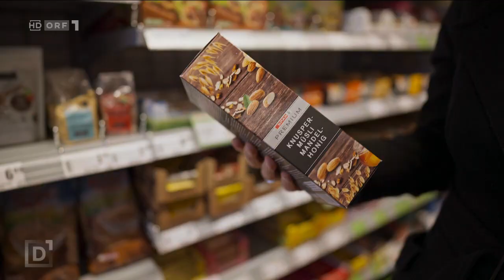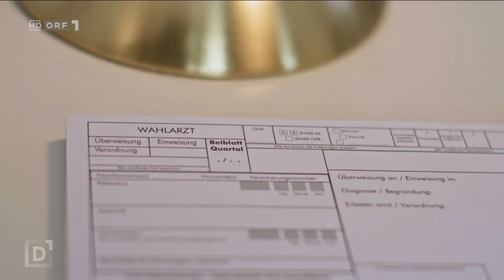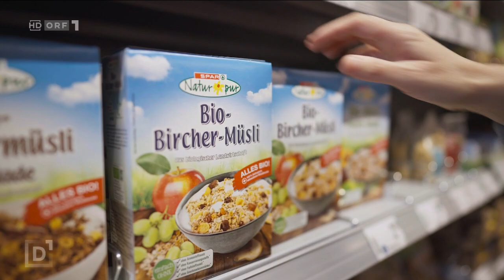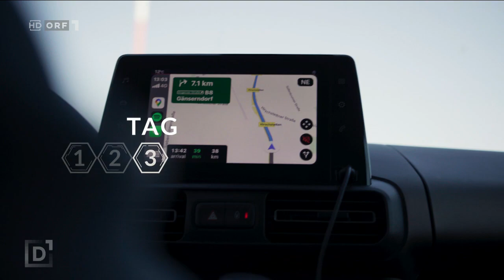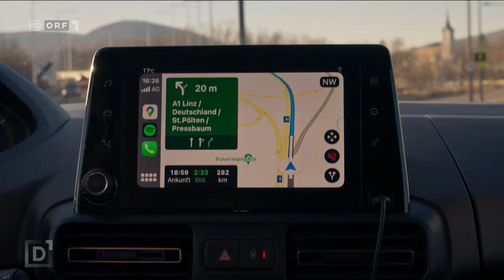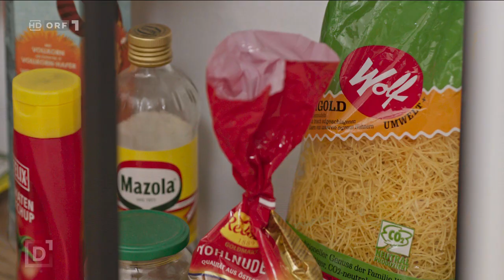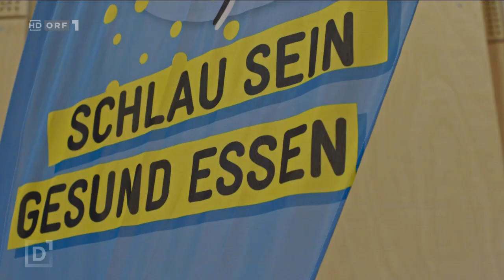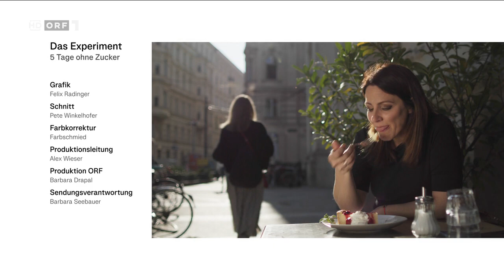Das Experiment - 5 Tage ohne Zucker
Kaum ein Lebensmittel ist so umstritten wie Zucker. Er gilt nicht nur als Krank- und Dickmacher, sogar als “süßes Gift” wird er oft bezeichnet. Doch was ist dran an diesem Image? Ist Zucker tatsächlich so schlecht wie sein Ruf? Und ist es überhaupt möglich ganz ohne ihn zu leben?

Um diesen Fragen auf den Grund zu gehen, entscheidet sich Lisa Gadenstätter für eine außergewöhnliche Form der Recherche. Sie möchte am eigenen Körper erfahren, welche Auswirkungen das umstrittene Lebensmittel hat. Für den Zeitraum der Dreharbeiten verzichtet sie auf jeglichen Zuckerkonsum und beobachtet die Effekte des Entzugs mit der Unterstützung einer Ärztin.

Bevor das Experiment aber losgeht, gilt es abzuklären, welche Lebensmittel überhaupt Zucker enthalten. Das ist gar nicht so leicht zu sagen, denn viele Firmen geben sich große Mühe, Zucker sorgfältig in ihren Produkten zu verstecken. Wie man den verborgenen Zucker am besten entlarven und weshalb er problematisch sein kann, erklären die Expert*innen von Foodwatch Österreich.

Auch in manchen unverarbeiteten Lebensmitteln steckt mehr Zucker, als man zunächst erwarten würde. Was bleibt also übrig, wenn man keinen Zucker mehr essen darf? Gadenstätter taucht in die Welt des Zuckers ein, sucht Fakten und beseitigt die gängigsten Mythen rund um das Thema.

Während die durchschnittlichen Österreicher*innen den eigenen Zuckerkonsum um ein Vielfaches unterschätzen, wissen Diabetiker*innen meist sehr genau, wie viel Zucker sie zu sich nehmen.

Kein Wunder, denn eine Über- oder Unterzuckerung kann für Diabetiker zu einer echten Bedrohung werden. Welche Gefahren und Herausforderungen der Alltag mit Diabetes mit sich bringt und wie man sich damit arrangieren kann, erzählt ein Betroffener im Interview.

Dass auch ein Leben ohne Zucker süß sein kann, weiß Katalin Udvardy. Lisa Gadenstätter besucht sie in ihrem Shop „Gesund Naschen“ in Salzburg. Dort lernt sie nicht nur Zuckeralternativen kennen, sondern legt auch gleich selbst in der Küche Hand an.

Da unsere Essgewohnheiten bereits im Kindesalter geprägt werden, hat es sich das Projekt „Schlau sein – Gesund essen" von der Wiener Gesundheitsförderung zum Ziel gesetzt, das Thema gesunde Ernährung in die Klassenzimmer zu bringen. In einem Workshop in einer Wiener Schule wird das Thema kindgerecht erklärt.

Auch die Herkunft des Zuckers bleibt in dieser Dokumentation nicht unbeachtet. In Niederösterreich trifft Lisa Gadenstätter einen Rübenbauer zum Interview und gewinnt einen spannenden Einblick hinter die Kulissen der österreichischen Zuckerproduktion.